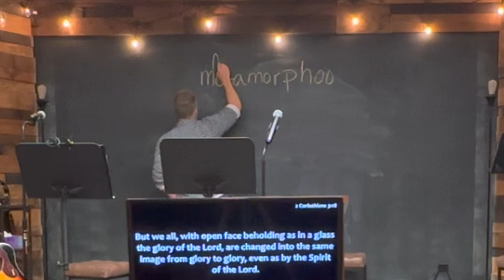The Glory 1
The glory of the Lord is directly associated with God’s presence. When God’s glory and presence enters the natural realm, it affects the atmosphere, it affects people, it changes situations and circumstances. [Leviticus 9:6-7] God’s presence in the New Testament saints is directly related to Jesus’ sacrifice on the cross and the believers acceptance of that sacrifice.